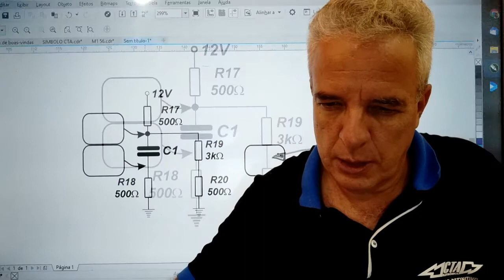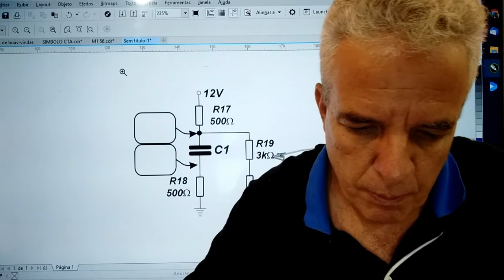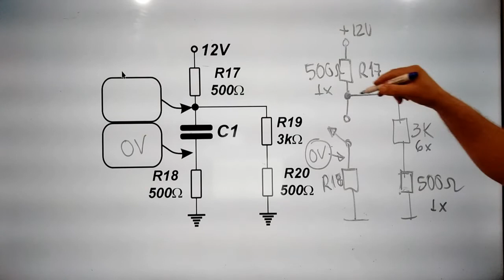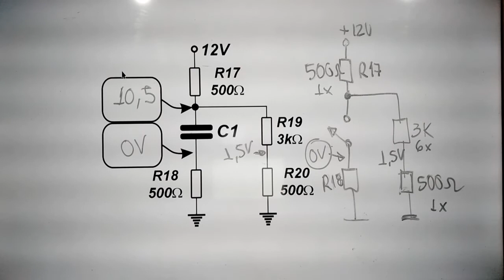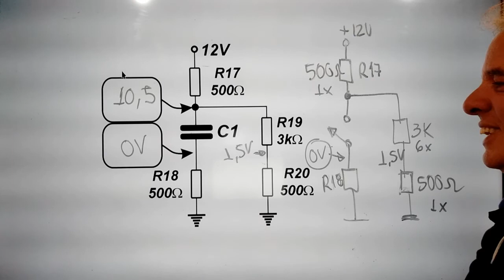DIMENSIONAMENTO SÉRIE-PARALELO COM CAPACITORES